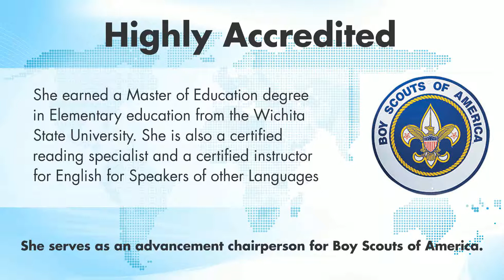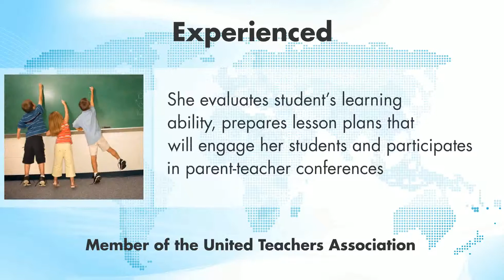Martha Lawter - Worldwide Who's Who